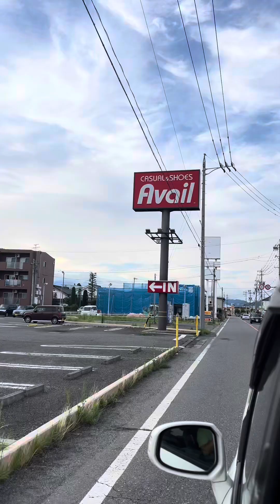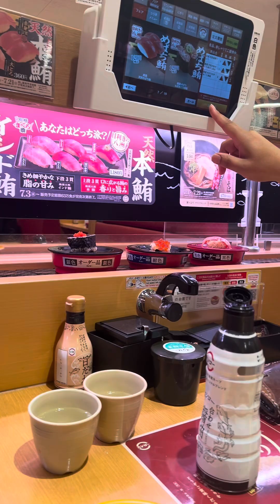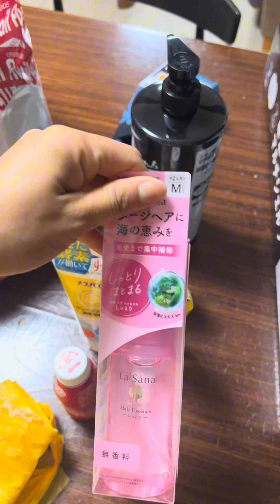KUMAEN KAMI NG SUSHI !